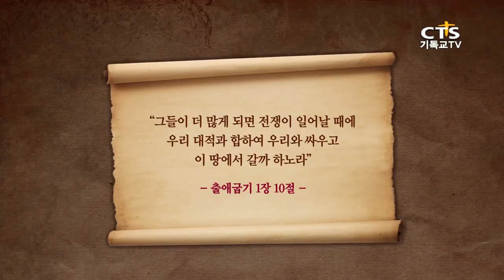[에스라성경학교-인물로 보는 성경] 6강 4명의 용감한 여인들 1, 김윤희 교수 20140320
하나님의 말씀을 바로 알아가는 알찬 성경공부 시간
[에스라성경학교 -인물로 보는 성경] 4명의 용감한 여인들
강사: 김윤희 교수(이화여자대학교 영문과, 미국 웨스턴신학교목회학•신학석사, 미국 트리니티 복음주의 신학대학원 철학박사(구약학), C.C.C 순성서신학원 교수, 횃불 트리니티 신학대학원대학교교수, 한국복음주의협의회 중앙위원)